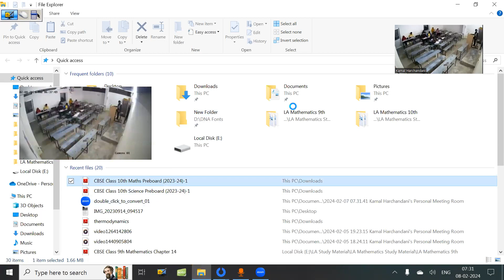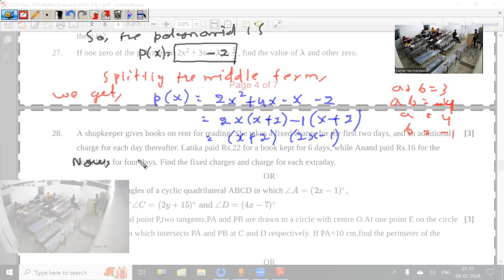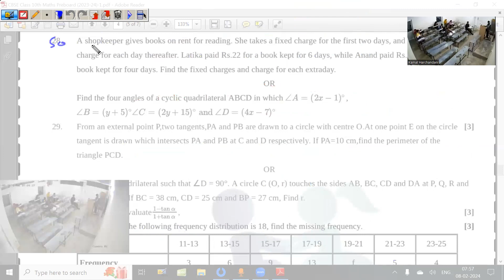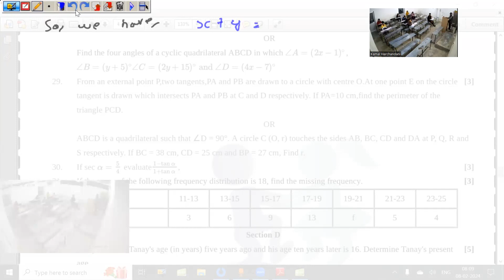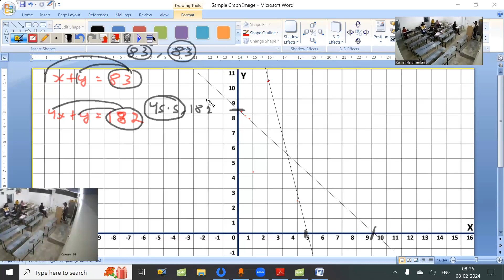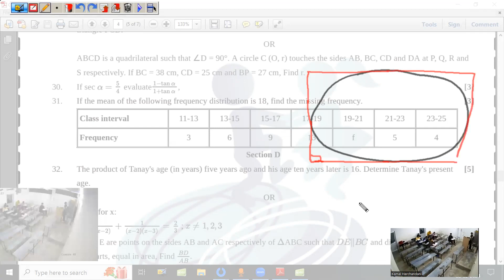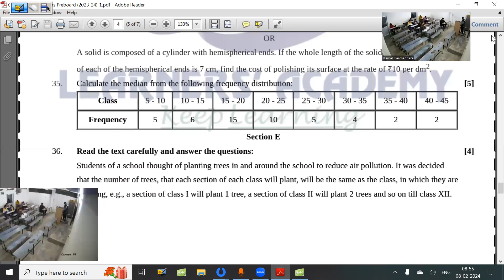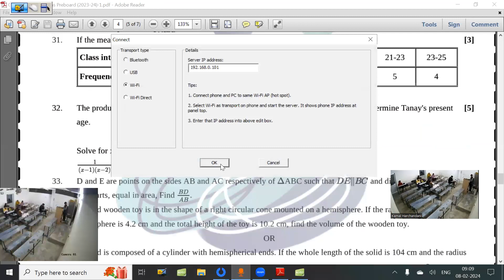08 Feb 24 (CBSE & RBSE Class 10th Maths Full Course Pre-Board First -Test Paper Analysis - (Part 2)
CBSE/RBSE Maths Paper -

Section C - Question No. 26 to 31 Analysis & Solutions